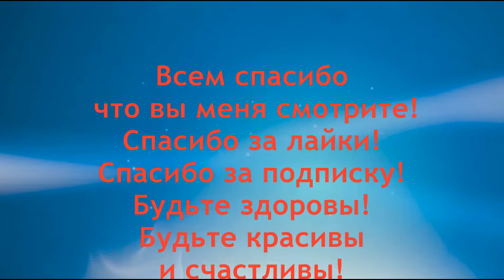Лечение гайморита в домашних условиях ! Гайморит лечение народными средствами- №4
Как лечить и вылечить гайморит народными средствами. Можно ли проводить лечение гайморита в домашних условиях с помощью народных средств? Я говорю твердое да, это возможно, применив комплексное лечение при гайморите. Я ed black выкладываю свою обширную серию мини лекций по лечению гайморита народными средствами. Вскоре вы сможете увидеть 15 самых эффективных методов и рецептов домашнего лечения гайморита.

Рецепт как вылечить гайморит в домашних условиях № 4

-Гайморит. Лечение гайморита в домашних условиях все остальные рецепты

-Плейлист -Кашель ! Простуда! Ангина ! Бронхит! Ларингит ! Более 70 рецептов